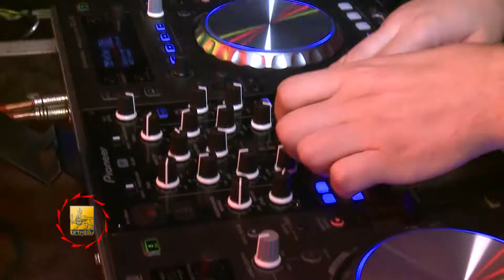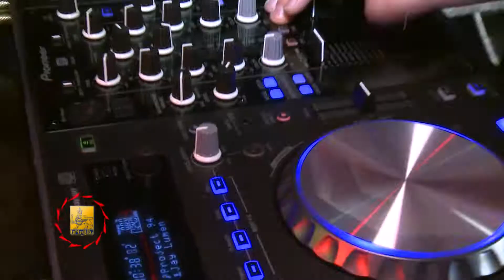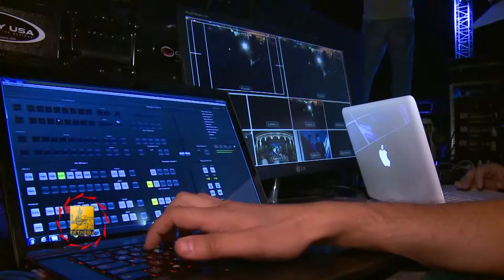August 15 - Day of Youth in Yerevan - Yerevan Municipality Channel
On the 15-th of August International Day of Youth was celebrated in the capital of Armenia, Yerevan. Yerevan Municipality organized great event - DJ festival for youth.
15 августа по случаю международного дня молодежы мэрия Еревана организовала фетиваль DJ-ев в столице.